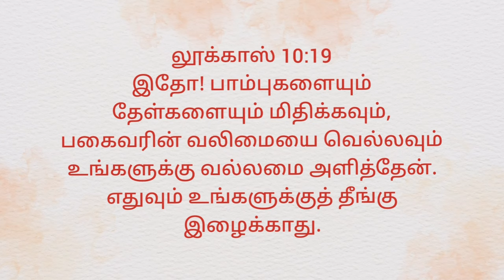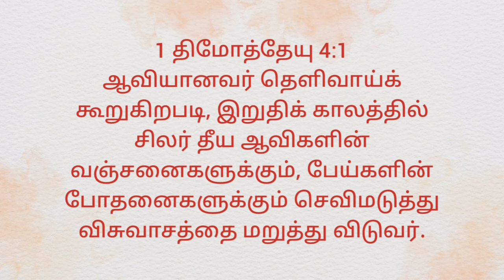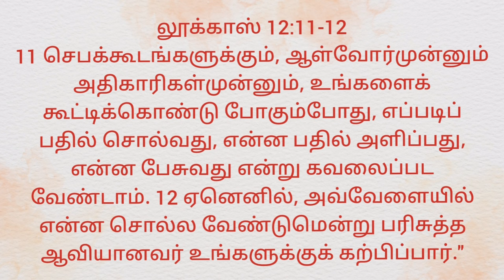எதற்காக நாம் வல்லமை பெற வேண்டும் (18/08/2014) / Tamil Christian Message / Sis.Sheriba Shaji